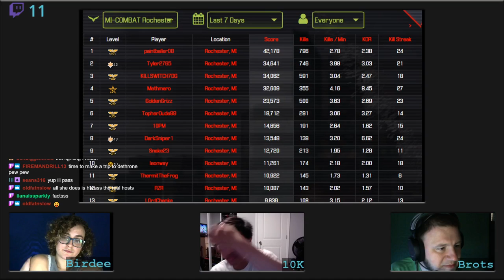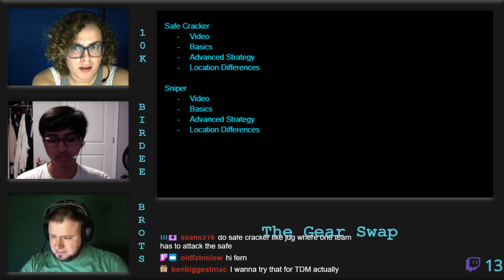The Gear Swap - Episode 19 - Mind the bumps Pt 1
Gear Swap Podcast - Topics Include:

Top 10 Review
Sniper Discussion
Safecracker Discussion
Weekly Reviews
Upcoming Events